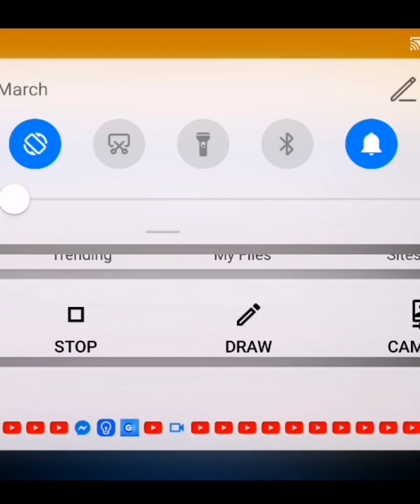Best of Board Games (3DS) - Chess, Adventure, Chapter 3. cropped video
Citra emulator for android phones and android tablets.
3DS
Another way of helping us is through donating your money to our GCash.
Thank you and God bless you! 🙏😇❤️